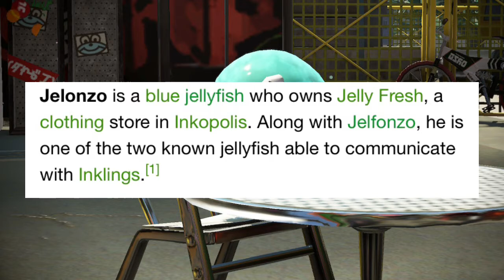What’s with the jellyfish in Splatoon?